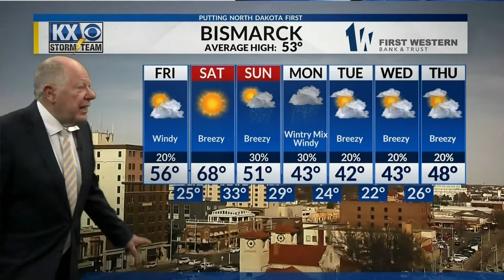KX Storm Team Full Evening Forecast 4/8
It will be a bit cooler and a lot windier tomorrow.  Find out about that and our chances for rain with your Full Weather Forecast w/Tom Schrader